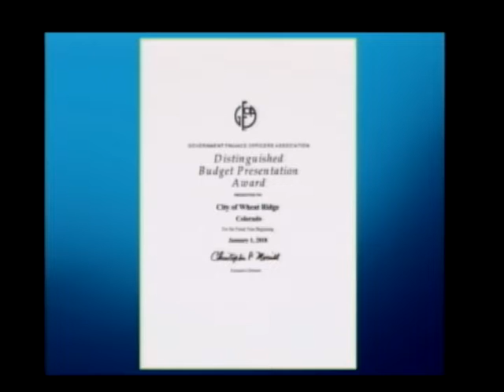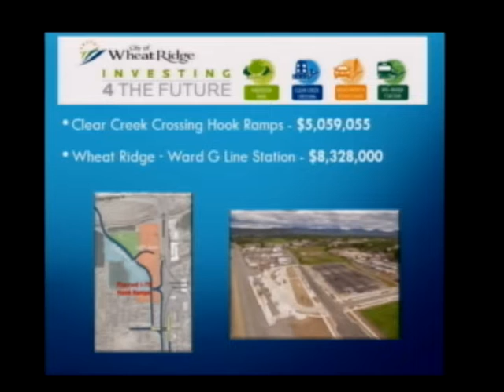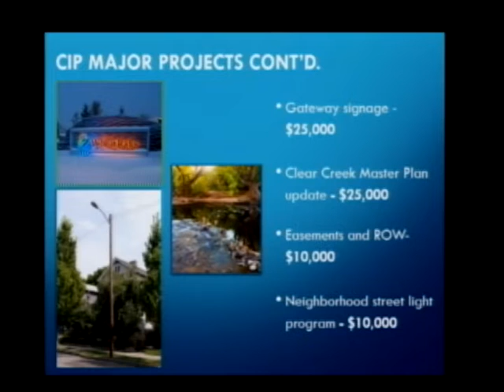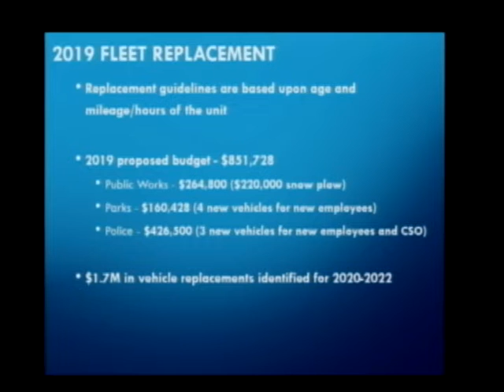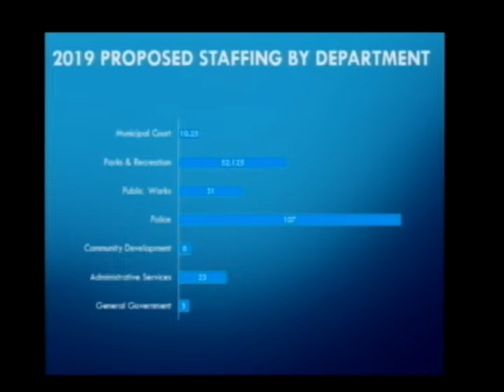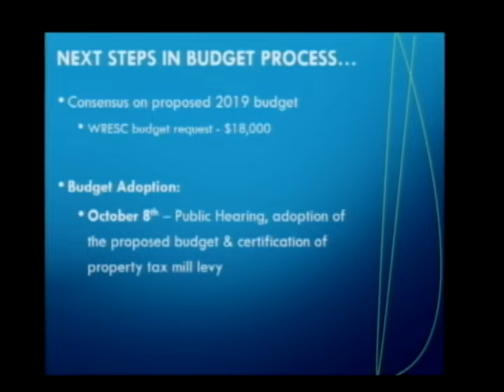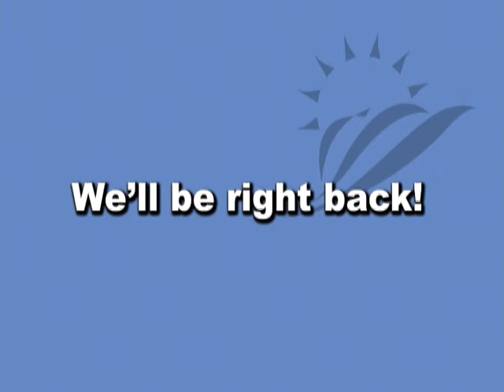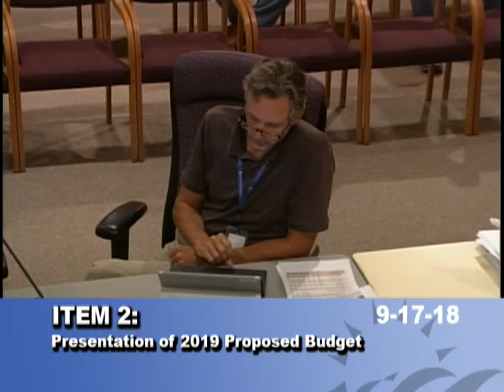Wheat Ridge City Council Study Session 09-17-18